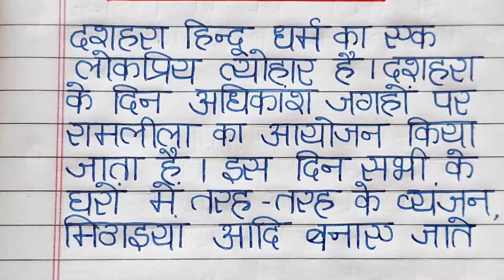दशहरा पर निबंध | Dussehra par nibandh | Dussehra par essay | Essay on Dussehra in hindi